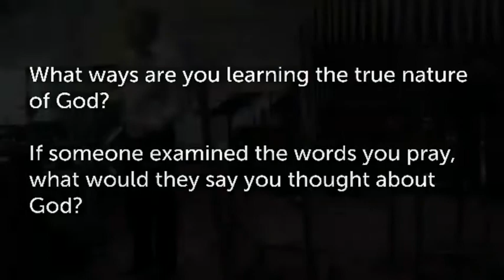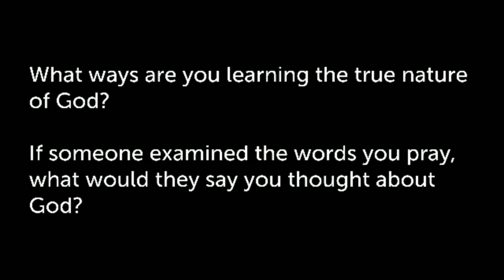Making God (Traditional Worship)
Traditional Service: October 11, 2020